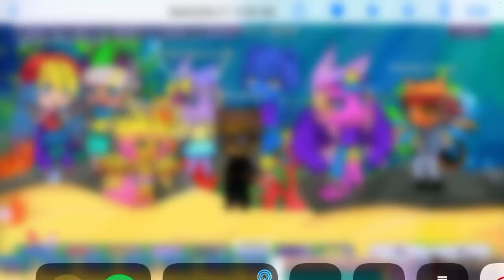I will sing for the rest of my life Luau party￼